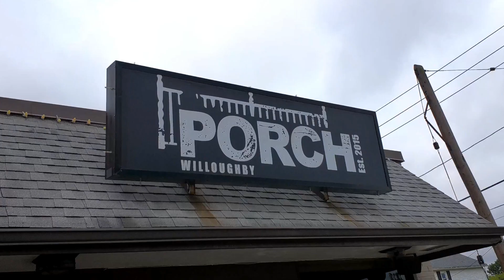Porch Bar Wing Review